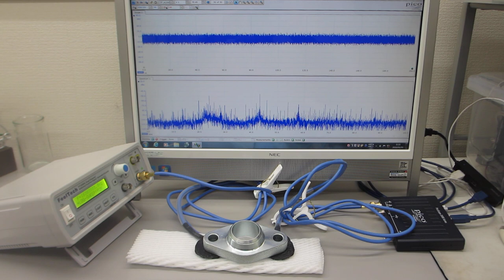メガヘルツの超音波発振による、新しい表面検査技術（超音波システム研究所）